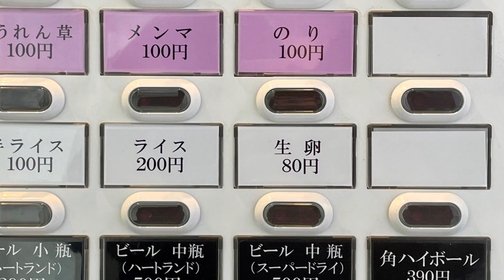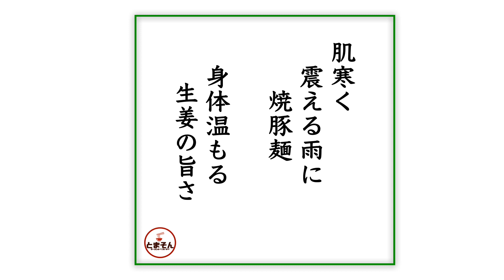麺屋 かむい（東京・高円寺）チャーシューメン ＋ ほうれん草 ＋ おつまみチャーシュー ＋ いぶりがっこチーズ ＋ ハートランドビール 中瓶 〜ラーメン食べて詠います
「素朴さの中に整う旨さ！味わい深く上品にまとまる長岡系生姜醤油！」と言う感動の嵐！。コロナ禍など色々ありつつ、１年ぶりに行ってみたら落ち着いたいい店になってて嬉しいです。実に勝手だが冷酒追加あると確実に通う！。きっと高円寺で質実な長岡系の旨さは、きっと拉麺好きには伝ってると思いますので、頑張ってほしいと願う次第です。中央線駅近で通し営業！使い勝手よしな上に旨し！激しくオススメ！